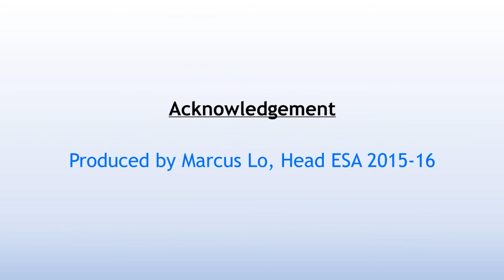HKUST Engineering Student Ambassador Program 2016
Join the ESA Program now! Apply on or before 10 Feb 2016 (Wed) at: